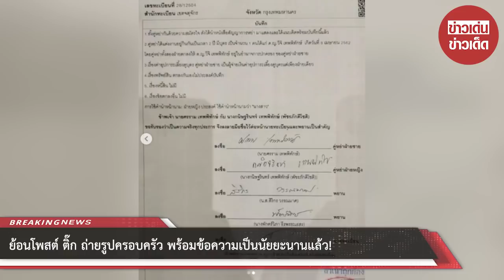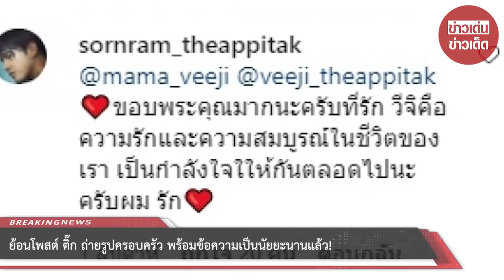ย้อนโพสต์ ติ๊ก ถ่ายรูปครอบครัว พร้อมข้อความเป็นนัยยะนานแล้ว!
ทำเอาแฟนคลับตกใจจำนวนมาก เมื่อ "หนุ่ม ศรราม" โพสต์ภาพเอกสารการหย่าขาดกับ "ติ๊ก กนิษฐรินทร์" พร้อมระบุข้อความว่า "เนื่องจากในระยะ​ 2-3​ สัปดาห์​ที่ผ่านมามีบุคคล​มาตามหาคุณ​ติ้กที่บ้านและโทรศัพท์​มาหาผมหลายครั้ง​ ซึ่งผมเองก็ทำงานเกือบทุกวัน​ จึงขอความกรุณา​ผู้ใดก็ตามที่ได้ทำสัญญา​หรือ​ทำธุรกรรม​ทางด้านการเงินหรือด้านต่างๆ กับคุณ ​ติ้ก​ กนิษฐ์​รินทร์​ พัชร​ภักดี​โชติ ช่วยติดต่อ​กับคุณ​ติ้กโดยตรงและไม่ต้องมาที่บ้านผมกับลูก​ เพราะ​ผมกับลูก​ไม่ทราบเรื่องใดๆ ทั้งสิ้น"

ต่อมาพบว่า "ติ๊ก" ได้เข้ามาคอมเมนต์ทันทีว่า "หนูปิดหนี้ไปแล้วนิคะ 36,000 จ่ายไปแล้วนะคะ ขอบคุณคุณ"

เรื่องนี้ทำเอาใครหลายคนต่างสับสนว่าเกิดอะไรขึ้นกันแน่ เป็นการแก้เคล็ดหรือเรื่องจริง แต่สืบเนื่องจากเมื่อวันที่ 23 ส.ค. ที่ผ่านมา สาวติ๊กได้โพสต์ภาพครอบครัวที่มีหนุ่มศรรามอยู่ด้วย พร้อมระบุข้อความว่า "HBD MAMA & TRAK มีความสุข สุขภาพแข็งแรง สุขใจ มีแต่พลังบวก กำลังใจอยู่ตรงนี้เสมอและตลอดไป ด้วยรัก และ เคารพ

เราอาจจะเจอกันรักกันในช่วงจังหวะชีวิตไม่สมบูรณ์แบบ แต่..ความไม่สมบูรณ์แบบทำให้สมบูรณ์แบบในแบบของเราได้.. ขอโทษที่ทำให้เดือนร้อน" เนื่องด้วยประโยคสุดท้าย ขอโทษที่ทำให้เดือดร้อน หลายคนต่างเริ่มคลี่คลายมาหน่อยว่านี่คงเป็นสัญญาณแต่แรก แต่เพียงไม่คาดคิดว่าจะถึงขั้นหย่าขาดกัน

ขอบคุณ ภาพ: mama.veeji
ขอขอบคุณข้อมูลจาก: